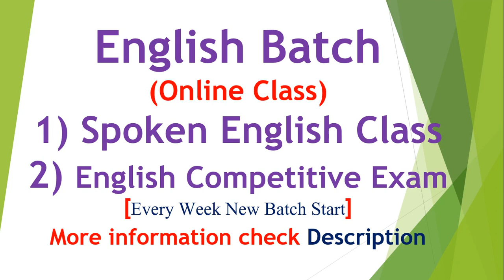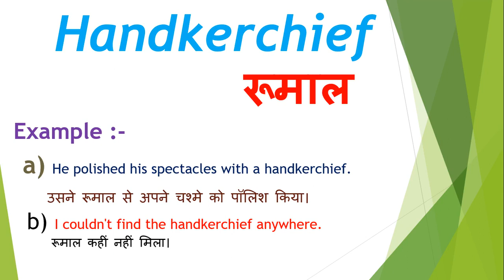Handkerchief meaning in hindi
Dosto Aaj Ki Is Video Me Handkerchief ka hindi meaning kya hota hain aur saath mein Handkerchief ke Do example dekar samjhya hain. Ummeed Hai Aapko Ye Video Bahut Pasand Aayegi

➡Timestamp:
0:00 Intro
0:16 Handkerchief meaning
0:18 Handkerchief meaning in hindi
0:33 Handkerchief hindi meaning with Sentence